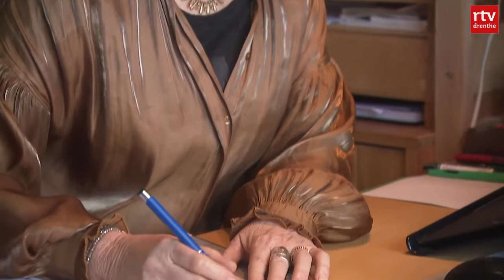Ongevaccineerden blijven welkom bij Drentse kinderopvangorganisaties